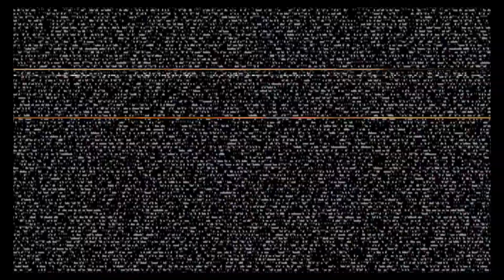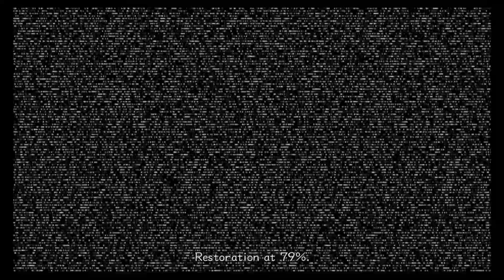Shia Kazing \\ Kingdom Hearts 2 Part 3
Welcome to Part 3 of our Kingdom Hearts 2 Let's Play! Stick around for videos uploaded every week Monday and Wednesday @ 10 AM EST!

Intro, logo/branding, recording and editing done by Jonah Barnett

We're Backslash, a Let's Play channel formed by a group of friends who just like hanging out and playing games!